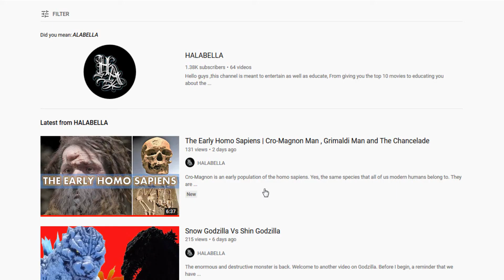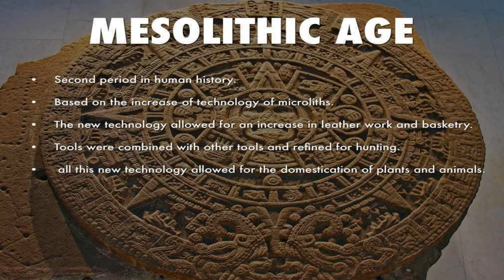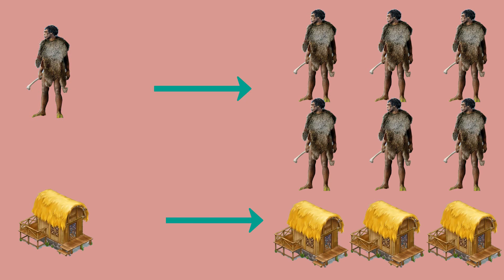From Caves To Huts : The Evolution Of Settlement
Human species and evolution is and always will be a big puzzle waiting to be solved. So far, we have described almost all of our different ancestors, their origins, their features and their lifestyle along with their tools and language. In this video, we shall describe how these ancestors of ours evolved from being nomads to settlements and togetherness.
Early humans or the early man did not settle anywhere as they were hunter gatherers, which meant that they moved from place to place in search for food. They did not even know how to built a proper shelter and occasionally took rest under trees or under rocks. After a few thousand years they started dwelling in caves but never settled. They took shelter in different caves as they still moved and wander around in search for food.
This was during the Paleolithic age. With the dawn of the Mesolithic Age, they made shelters with the bones of mammoths but their quest for food made it difficult for them to make these caves and shelters their permanent residence. As they grew smarter, they started looking for shelters and caves near water bodies such as rivers and lakes. As they approached towards the Neolithic Age or the New Stone Age which was about 10,000 years ago, they started learning the art of cultivation.

credits - Hunter-Gatherers -- Eric R. Pianka